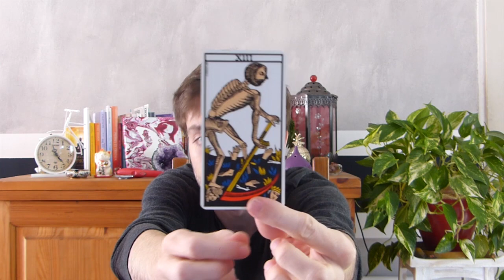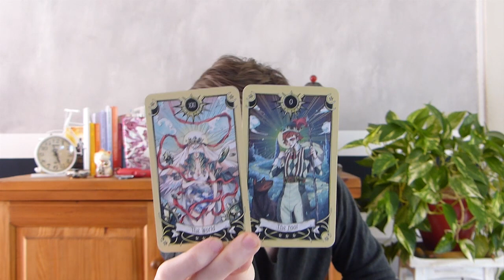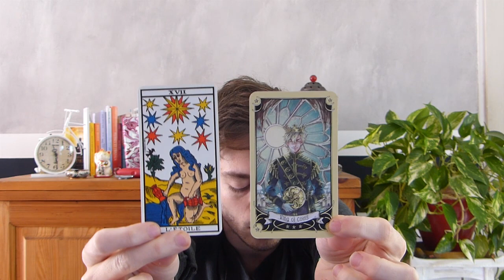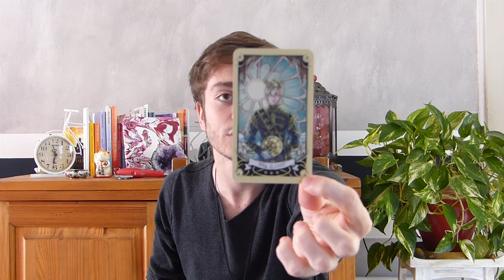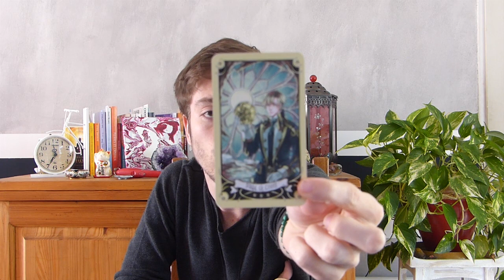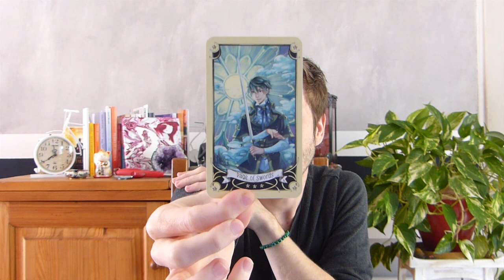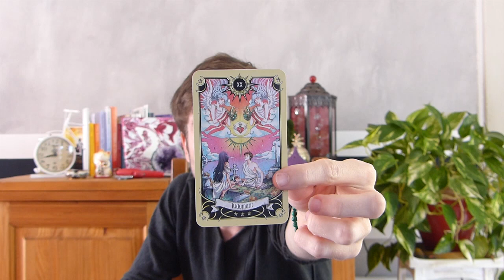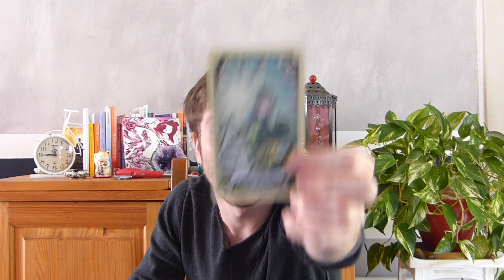♉ TAUREAU - Vous sortez de l'ombre pour prendre plus de décisions ! AVRIL 2019